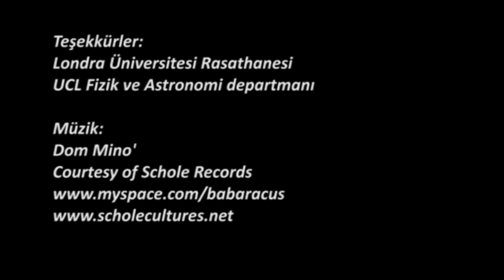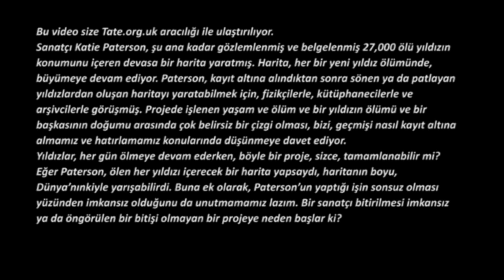Katie Paterson: Evrendeki Bütün Ölü Yıldızların Haritası (Tate Modern Müzesi)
Katie Paterson: A map of every dead star in the Universe